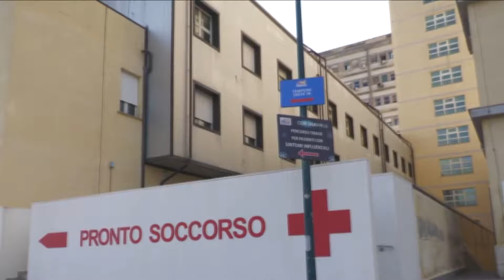E' caccia all'uomo nell'ennese, omicidio a Valguarnera Caropepe